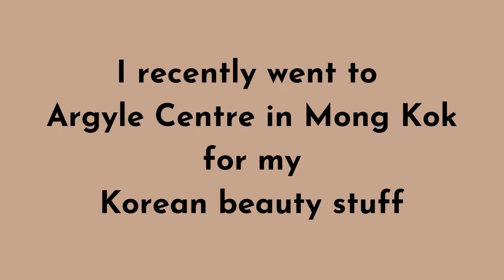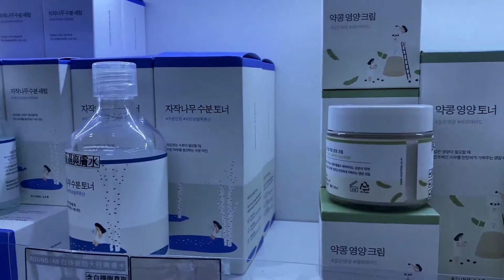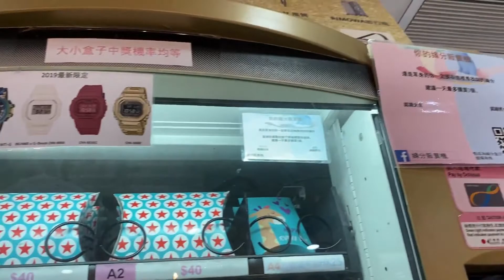Korean Beauty Products Shopping Haul in Hong Kong, Argyle Centre in Mong Kok Mall Tour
If you are looking for affordable cheap clothes, shoes and accessories this is the place. Argyle Center in Mongkok has it all. If you love Korean stuff, K-style clothing, beauty products and accessories, you will find it here.

My haul includes;
Korean Style earrings
Silver Jewelry Cleaner
Aprilskin Turn-up Color Cream
COSRX Advanced Snail 96 Mucin Power Essence
COSRX Advanced Snail 92 All in one Cream
Some By Mi Calming Care Mask
Innisfree Manuka Honey Sheet Masks

TOP INSTAGRAMMABLE SPOT IN HONG KONG